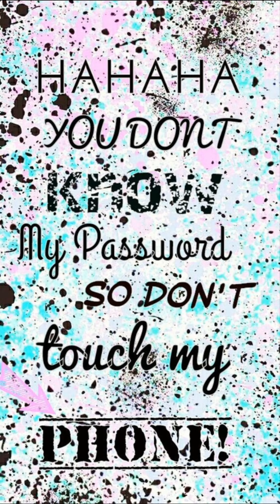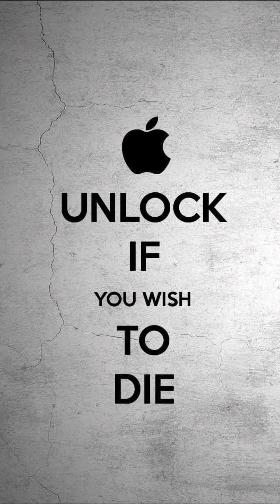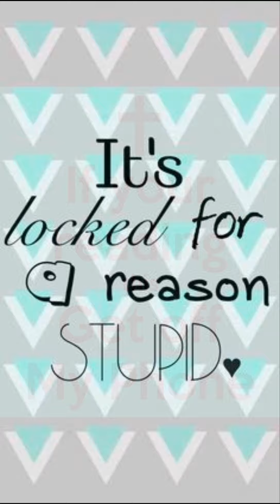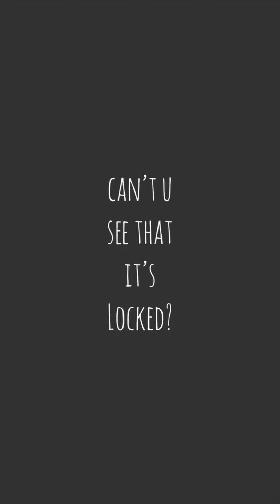"Don't Touch My Phone"-An Angry Cartoonish Attitude Wallpaper "Put My Phone Down" Howling Moon Music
#2 "Don't touch my phone" angry😠 cartoonish attitude Wallpaper
"put my phone down"